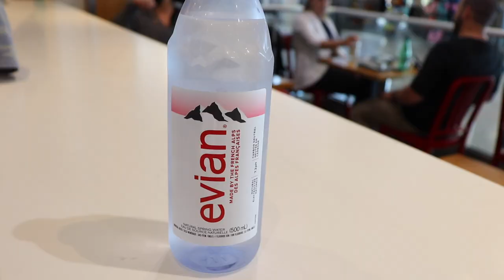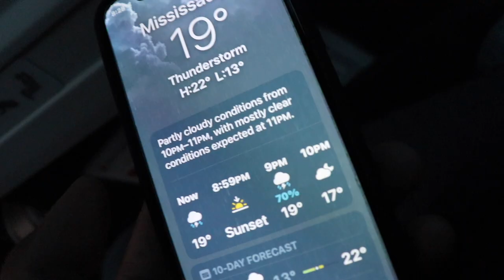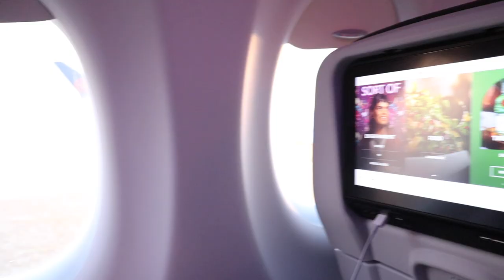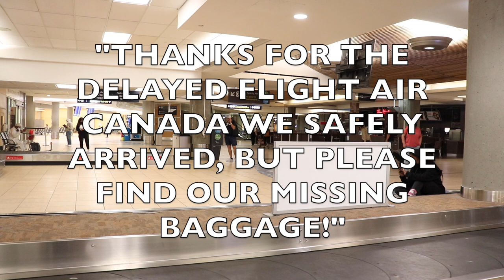STuCK at CANADA AiRPORT | Nightmare at TORONTO PEARSON AIRPORT By: Soc Digital Media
Travellers BEWARE if you are Travelling From or have a connecting Flight from TORONTO EXPECT DELAYS and LONG LINE UPs PLUS MAKE SURE TO TAG YOUR LAUGGAGE IT MAY GET LOST so GOODLUCK and STAY SAFE in your TRAVELS

I got STuCK at a CANADian AiRPORT this is a Travellers worst Nightmare at TORONTO PEARSON AIRPORT, have you had a similar experience at Toronto Pearson International Airport? if you are a traveller departing from Toronto Airport what can you say about this Airport? is This the worst airport? How would you compare this airport to other aiports?

By: Soc Digital Media